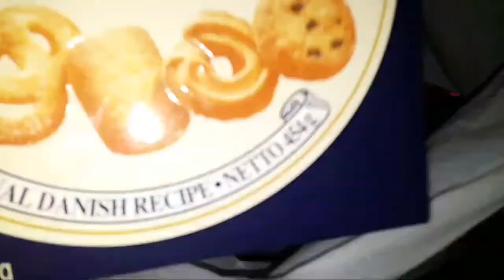Ab apny kpry khud design kro | My Eid and Summer Outfits Collection 2021 | Eid Special | Eid Vlog